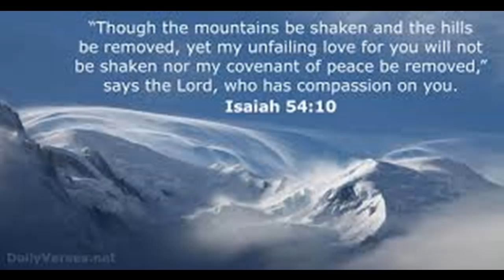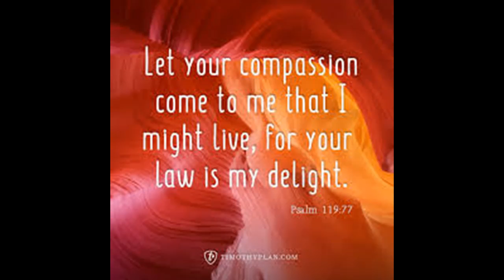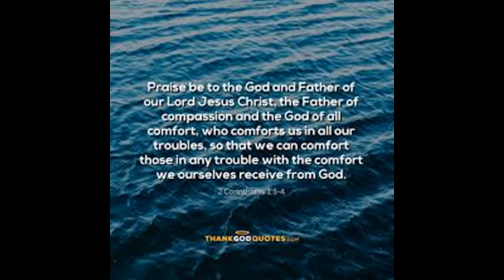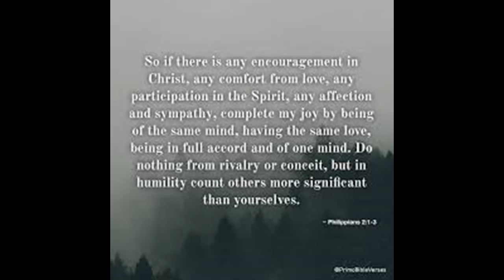Verses on Compassion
My video is the truth that God gives through His Word. To get right with God is through Jesus Christ. In Romans 3:23 For all have sinned and fall short of the glory of God.
John 3:3 No one can see the kingdom of God unless he is born again.
John 14:6 I am the way and the truth and the life. No one comes to the Father but by Me.
Romans 10:9-11 If you confess with your mouth,' Jesus is Lord,' and believe in your heart that God raised Him from the dead, you will be saved. For it is with your heart that you believe and are justified, and are saved, As the Scripture says, Anyone who trusts in Him will never be put to shame.
Revelation 3:20 I stand at the door and knock. If anyone hears My voice and opens the door, I will come in and eat with him, and he with Me.
Turn away from your sins, repent and trust in Christ alone.😊👍